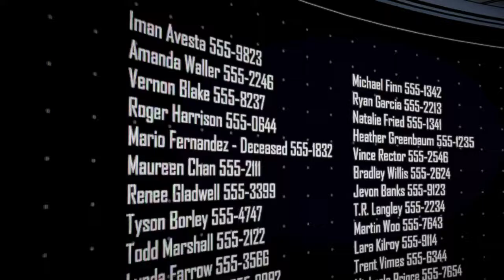Batman The Enemy Within Episode 1 The Enigma Part 10